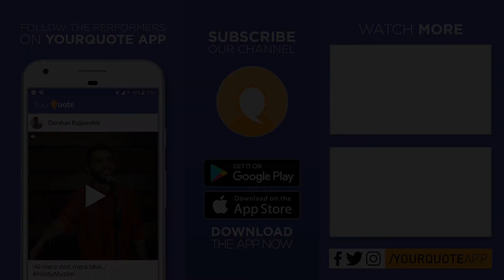'Tanhai Se Ishq Itna Kar Rahe Hai' by Pratik Raj Mishra | Hindi Shayari | YQ - Jalsa 10(Bengaluru )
Venue: YourQuote Studio, Indiranagar, Bengaluru